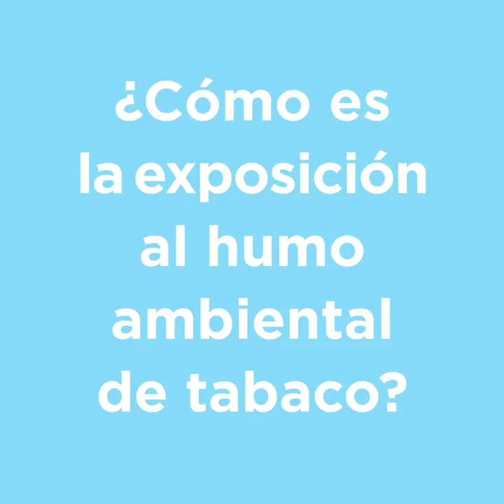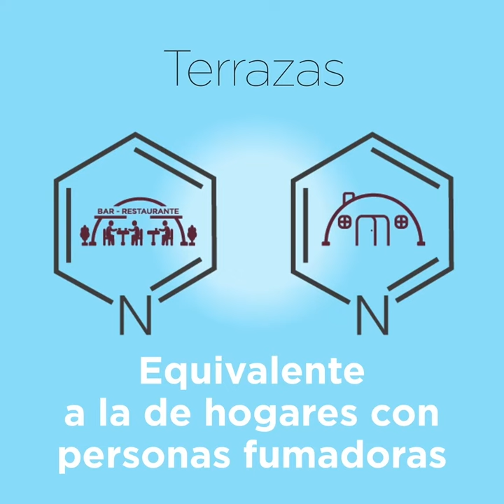Proyecto TackSHS - ¿Cómo es la exposición al humo ambiental del tabaco en espacios al aire libre?